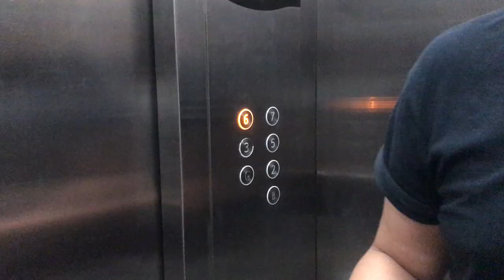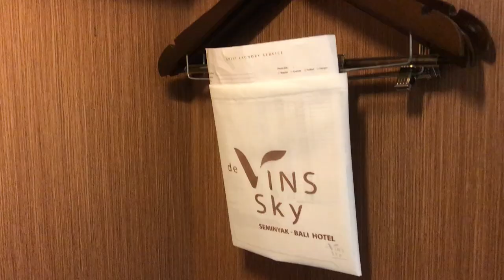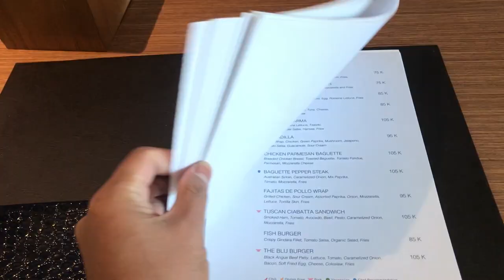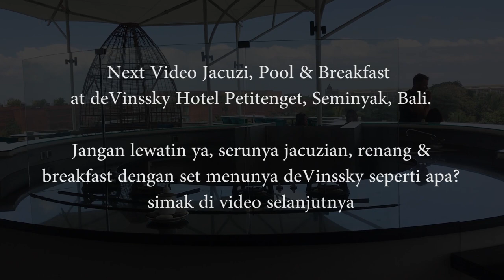REVIEW DE VINS SKY HOTEL SEMINYAK BALI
Bingung cari hotel keren berbintang dan ada pool yang luas, ada jacuzzi pribadi yg gede, dan view pantai trus murah lagi, uchhh bener2 perfect deh kalau uda gini, ini dia reverensi staycation buat keluarga tercinta, pantrengin video nya karna keseruannya ada di sepanjang video.